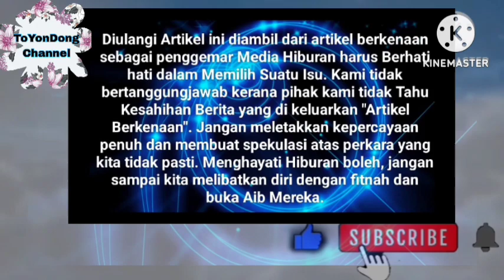Baru Saja Sekali Lagi Tok Ram Kejutkan Nana Keputusan Ini⁉️😱